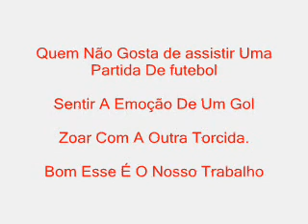Uma Paixão Nacional pelo Futebol. - Com Yuri Harlen, Johnatas, Samuel, Helber e Sergio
Trabalho em equipe feito no Colégio Madre Tereza.